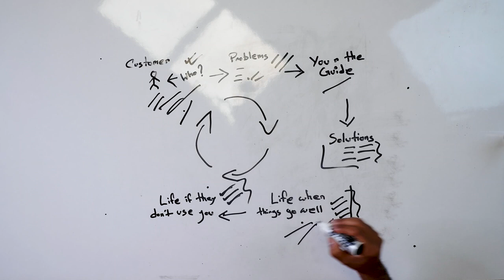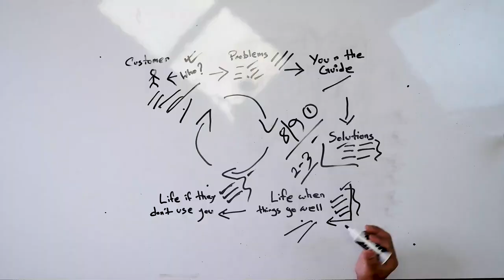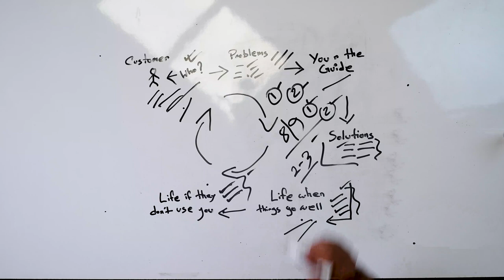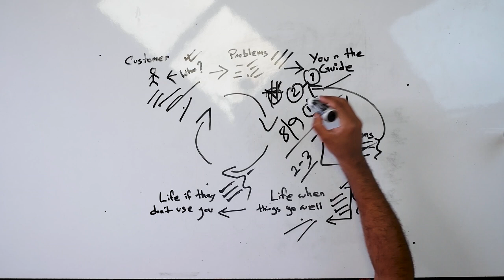Lesson 9 Type & Budget Meta Marketing for Beginners